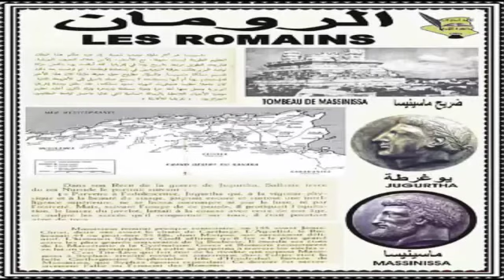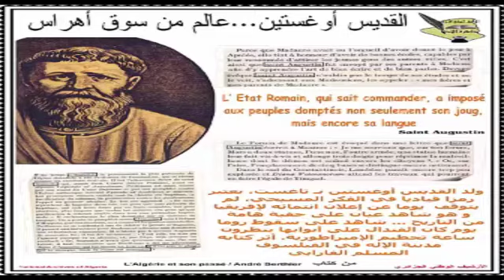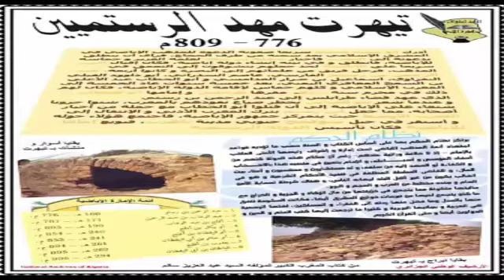محطات من تاريخ الجزائر عبر العصور